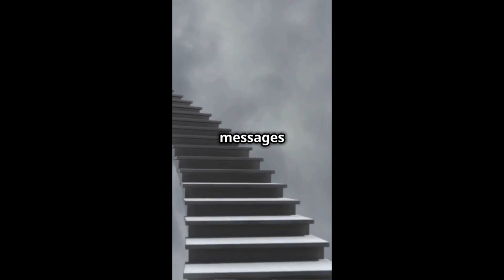The Untold History of 'Stairway to Heaven' by Led Zeppelin /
"Stairway to Heaven" by Led Zeppelin has a rich history:

Creation: The song was primarily written by guitarist Jimmy Page, with lyrics contributed by Robert Plant. It was developed over time during the band's 1970 tour of the United States. Page and Plant worked on it in various locations, including a remote cottage in Wales called Bron-Yr-Aur, where they often retreated for inspiration.
Recording: The song was recorded in several sessions at Island Studios in London in 1971. Unlike many tracks of the era, it was recorded without overdubs, showcasing the band's live performance capabilities. The recording was part of the sessions for their untitled fourth album, commonly known as "Led Zeppelin IV."
Release: "Stairway to Heaven" was never released as a single, which was unusual for such a popular song. Instead, it was included as the final track on "Led Zeppelin IV," released in November 1971. This decision was partly due to the band's desire to avoid the commercialism of singles, wanting listeners to experience the album as a whole.
Cultural Impact: The song quickly became a staple on FM radio, especially in the U.S., where its length (8 minutes and 2 seconds) was perfect for the format. Its popularity grew through word of mouth and radio play rather than through traditional marketing.
Live Performances: "Stairway to Heaven" became a concert staple for Led Zeppelin, often closing their shows. Its live renditions are legendary, with the band often extending the song's length, allowing for improvisation, particularly from Jimmy Page and John Bonham.
Controversies: Over the years, the song has been at the center of various controversies:
Backmasking: Some listeners claimed that when played backwards, the song contained satanic messages, although this was largely debunked as auditory pareidolia.
Copyright Dispute: In 2014, the estate of Randy California from the band Spirit sued Led Zeppelin, alleging that the opening riff of "Stairway to Heaven" was copied from Spirit's "Taurus." The case was dismissed in 2016.
Legacy: "Stairway to Heaven" is often cited as one of the greatest rock songs ever written. Its complex structure, from acoustic to electric, its mystical lyrics, and its gradual build to a powerful climax, have made it an enduring piece of rock history. It's been covered by numerous artists, featured in films, and remains a cultural touchstone for rock music.